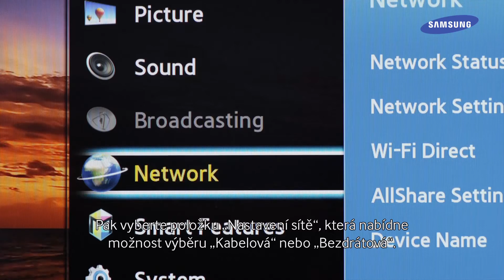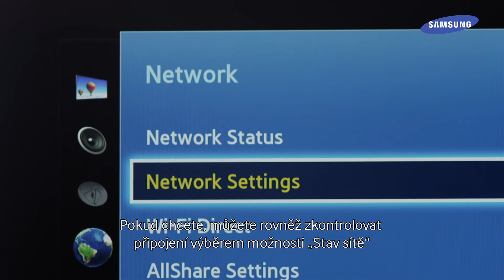Samsung Smart TV - Videoprůvodce - Připojení TV k internetu pomocí bezdrátového připojení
V tomto výukovém videu vám krok za krokem ukážeme jak připojit váš televizor k internetu pomocí bezdrátového připojení s využitím viditelné bezdrátové sítě.